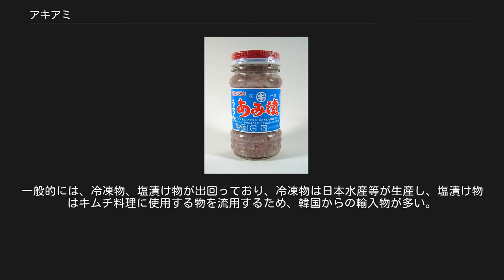アキアミ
アキアミ（秋醤蝦、Acetes japonicus）はサクラエビ科に分類されるエビの一種。
日本を含む東南アジアの内湾域に生息する小型のエビで、食用や釣り餌などに利用される。
 標準和名に「アミ」と名がつくが、サクラエビに近いれっきとしたエビの仲間である。
コマセアミやイサザアミの属するアミ目ではない。
 また名称が似ているが、オキアミとは異なる。
オキアミは、オキアミ目オキアミ類のプランクトンである。
 雄は11-24mm、雌は15-30mm。
体は前後に細長い。
生きている時は体がほぼ透明だが、尾扇に赤い斑点が2つある。
死んだ個体の体色は濁ったピンク色になる。
第2触角は体長の約2倍もあり、根元から1/4くらいの所で折れ曲がる。
5対ある歩脚のうち、第4・第5歩脚が退化し、残り3対はどれも鋏脚である。
アミ類やオキアミ類の歩脚は鋏脚ではないので、この点で区別できる。
 インド南部、ベトナム、中国、黄海、日本の沿岸域に分布する。
日本での分布域は秋田県以南で、富山湾、三河湾、瀬戸内海、中海、有明海などの内湾が多産地として知られる。
 プランクトンとして内湾の河口付近を大群で遊泳し、他のプランクトンやデトリタスを食べる。
天敵は魚類、鳥類などである。
生息地での個体数は多く、食物連鎖で重要な位置を占める。
 日本での産卵期は5月から10月までで、メスは交尾後に680-6800個の受精卵を海中に放出する。
オスは交尾後に、メスは産卵後に死んでしまう。
受精卵は直径0.25mmほどで緑色、数時間のうちに孵化し、ノープリウス3期、前ゾエア（プロトゾエア : Protozoea）3期、ゾエア1期、ミシスを経る。
 日本の生息地での研究によると、アキアミには9-10ヶ月ほど生存して越冬をする「越冬世代」と、夏の2-3ヶ月だけで一生を終える「夏世代」があり、1年のうちで2-3回世代交代を行うことがわかっている。
越冬世代は5-7月に産卵、生まれた夏世代が7-10月に産卵して死ぬ。
また、早いうちに誕生した夏世代からもう一代夏世代が生まれ、秋に越冬世代を産卵する場合もある。
越冬世代は水温が下がると成熟せずに休眠し、春に成長して産卵する。
 アミの塩辛 アキアミの瓶詰め 1980年代頃から漁獲量は増え始め、2000年代には全世界で年間60万t程度が漁獲されている。
1980-90年代には養殖も試みられたが、現在では行われていない。
 曳き網などで漁獲される。
漁の盛期は8-10月頃で、和名通り秋に多く漁獲される。
 塩辛にされることが多く、産地周辺で流通する。
他にも佃煮、干物、掻き揚げなどにも利用され、郷土料理として扱われることもある。
朝鮮半島ではキムチの風味付けの一つとして、アキアミの塩辛が重要な材料となっている。
かつては岡山県の児島湾が一大産地であり、「備前の漬アミ」として名高かった。
西行法師の「山家集」にもうたわれ、東京や関西へもさかんに移出されたが、児島湾の干拓によって漁場が消滅したことで衰退した。
 食用以外に、釣り餌や養殖魚の飼料にも用いられる。
 日本では商品名にはアミエビという商品名が付くことがある。
一般的には、冷凍物、塩漬け物が出回っており、冷凍物は日本水産等が生産し、塩漬け物はキムチ料理に使用する物を流用するため、韓国からの輸入物が多い。